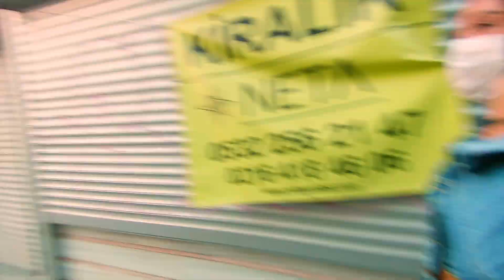ARTIK İSTANBUL'DAYIM! (DİYET YEMEĞİ, GEZMELER TOZMALAR)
MUTLAKA İZLEMENİZ GEREKEN VIDEOLARIM;